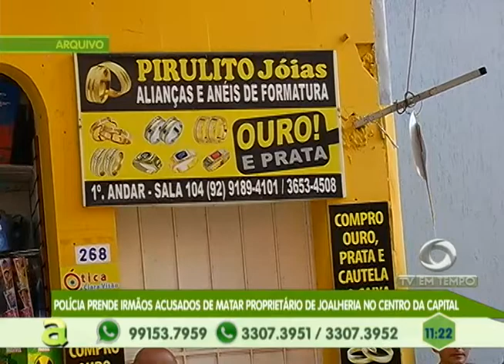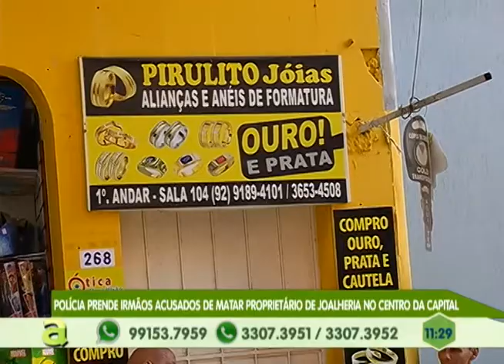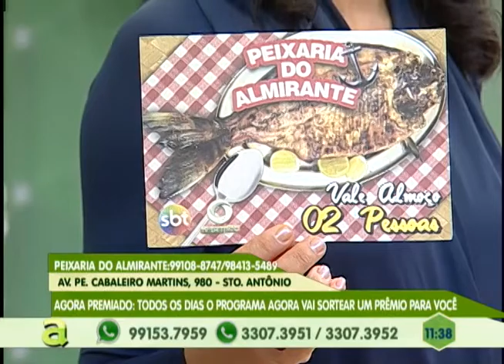Polícia prende irmãos acusados de Matar proprietário de Joalheria no centro da capital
01º BLOCO_AGORA_21_10_2016 - Polícia prende irmãos acusados de Matar proprietário de Joalheria no centro da capital